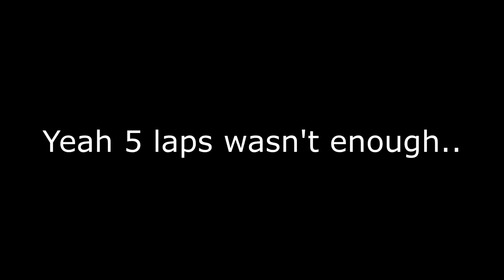Can We Beat 0% AI Using ALL 5 Tyre Compounds?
F1 2018 All Tyre Compounds Challenge

Equipment I use:
Fanatec CSL Elite (PC/PS4)